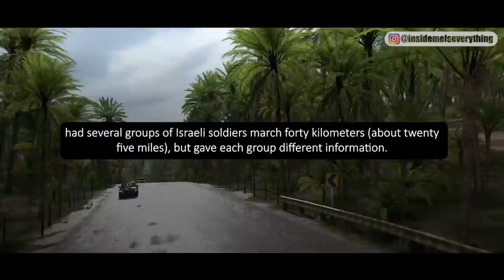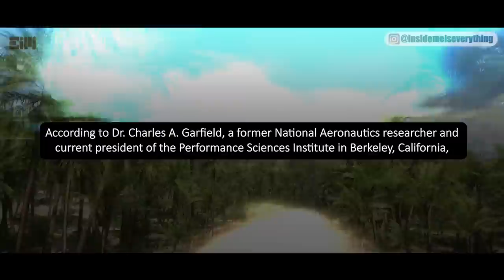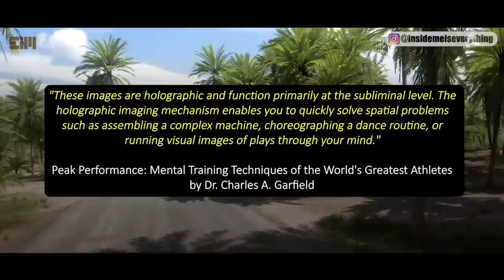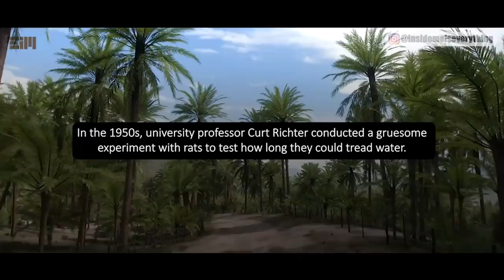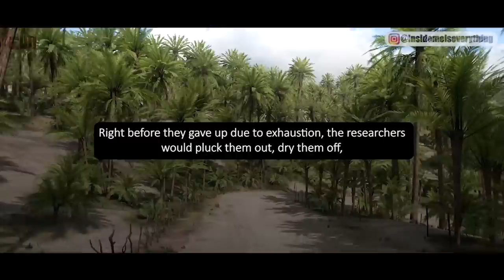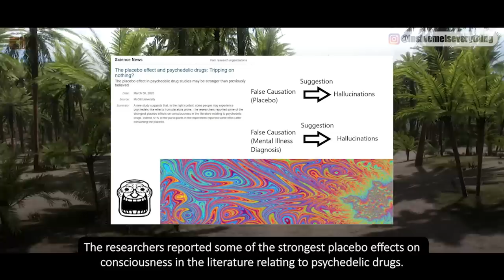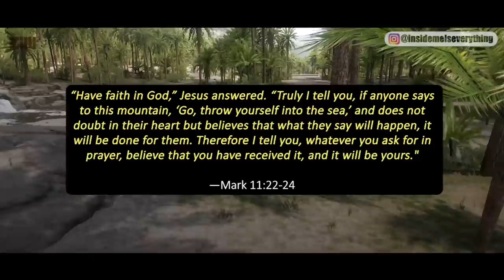ALL THE LIES ARE GETTING CLEARER AS DAY